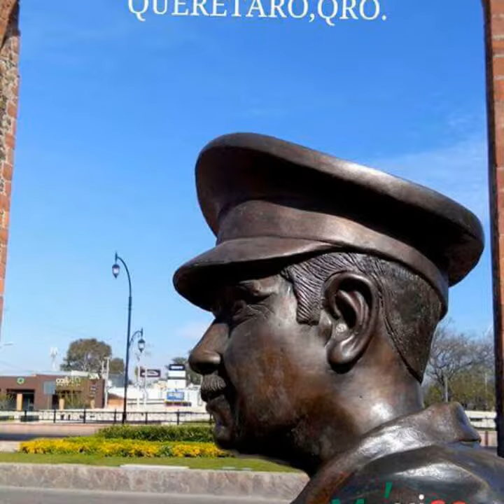QUERÉTARO ESTADO TURISMO MÁXIMO LÍDER LIC. DELFINO CORNEJO TORRES FUNDADOR DE ORGULLO MÉXICO